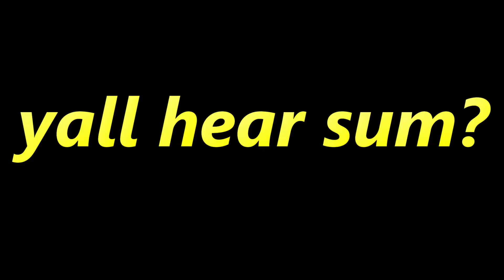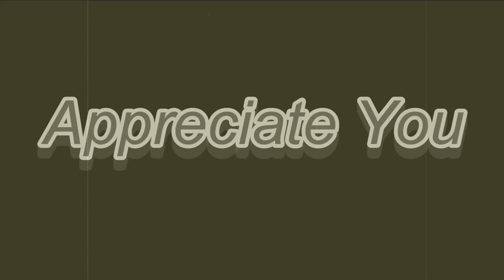A Trip Down Memory Lane | Ultimate Spider-Man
So I had decided to make a quick trip down to one of my childhood favorites for a quick video. Just a little something for y'all to munch on until I finish editing my other video be sure to Stay Until The End Of The Video for some fresh bars and to peep the new Outro LOL, also be sure to let me know what you'd like to see in the future or if you'd like to see a series by dropping a comment down below. Be sure to spread the word cut that like button I hope you guys enjoy it.

Everyone please be respectful in the comments